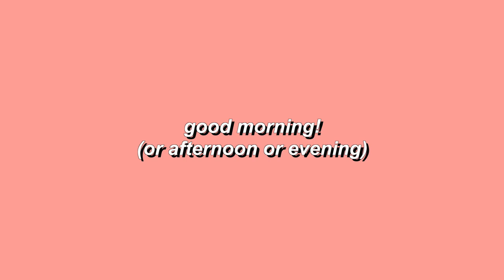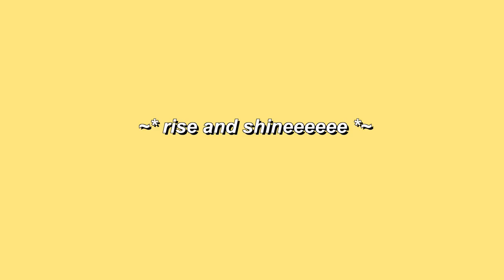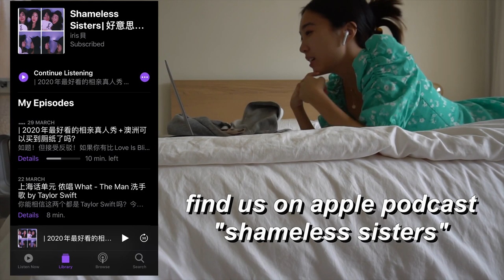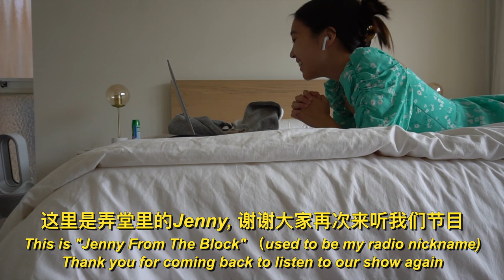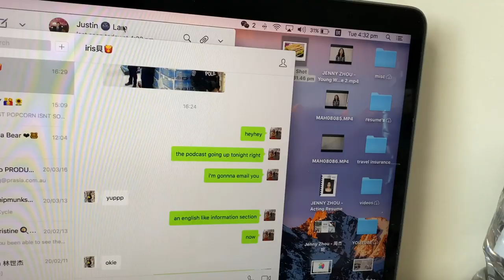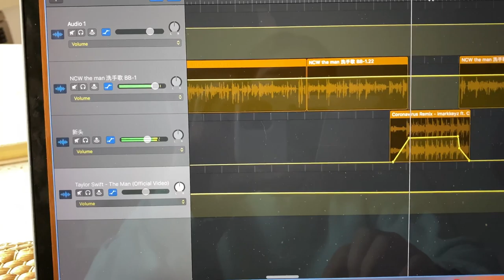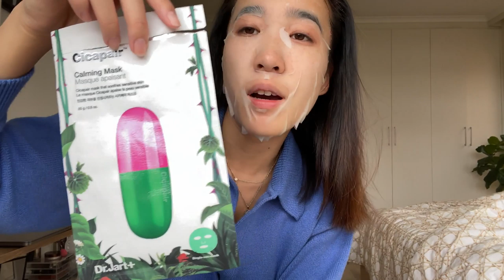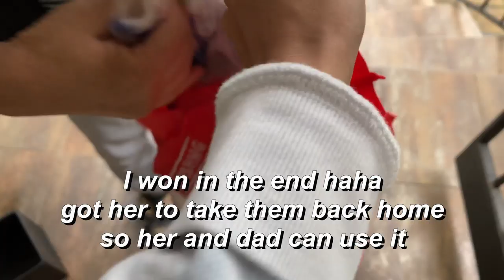Organising & Cleaning The House | Iphone 11 Pro | Jenny Zhou 周杰妮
We are brightening up the new 'office', the kitchen haha and organising and cleaning the home to create a better working environment!

ABOUT ME
Hi 你好, it's Jenny here! I am an ABC Australian born Chinese from Melbourne. I work as a radio and events bilingual host and act as well! This channel is a behind-the-scenes look into my life from acting to interviewing, and my love for fashion and travel!

Jenny ♥